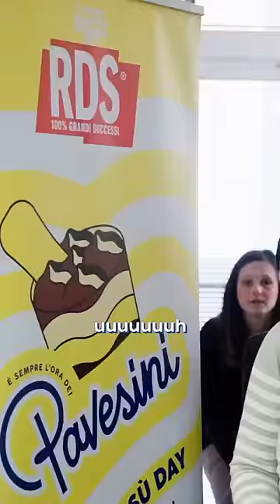Buon Tiramisù Day, perché è sempre l’ora di tirarsi su!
Buon Tiramisù Day, perché è sempre l’ora di tirarsi su! Ecco com'è andata la nostra Tiramisù Week: tanti bei momenti insieme per ricordarci del lato leggero della vita.